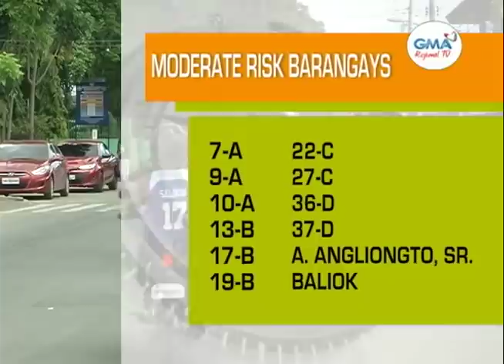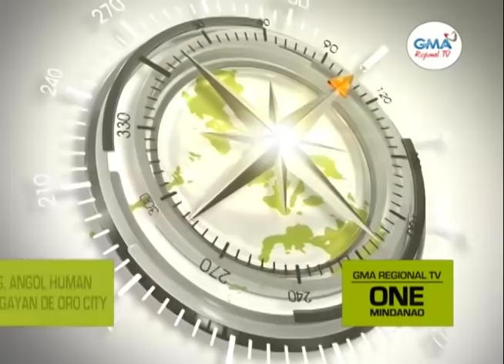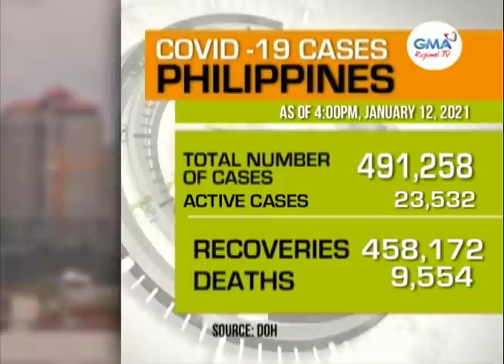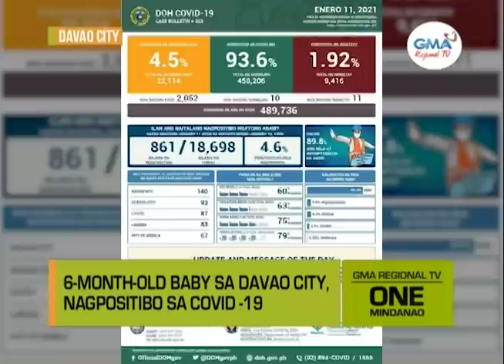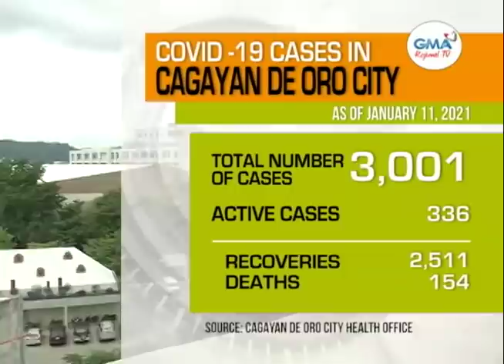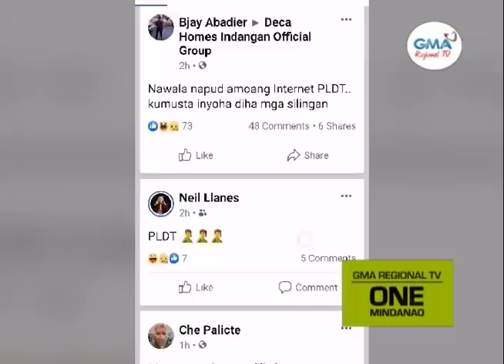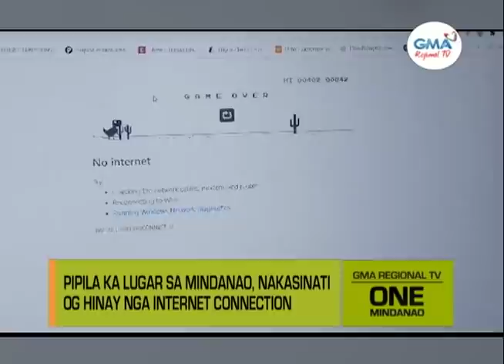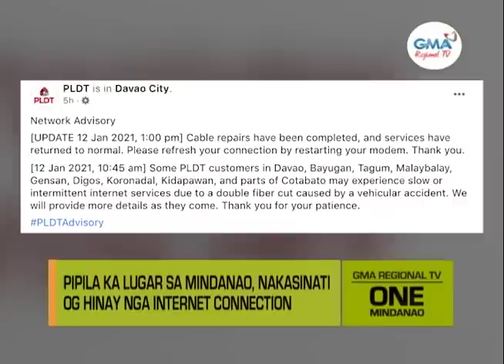One Mindanao: January 12, 2021